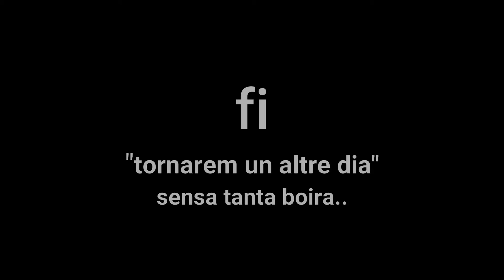Bastiments 2019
sortida inicial al Pic de Bastiments, el Fresser i l'infern, la previsió era q el temps aguantaria fins les 14h...i a les 10 ja nevaba i degut al vent i la boira varem girar cua i deixar-lo per altre dia